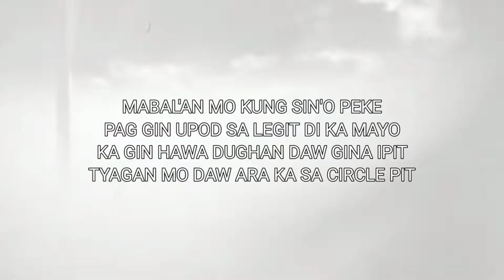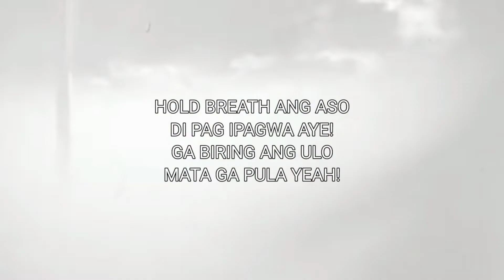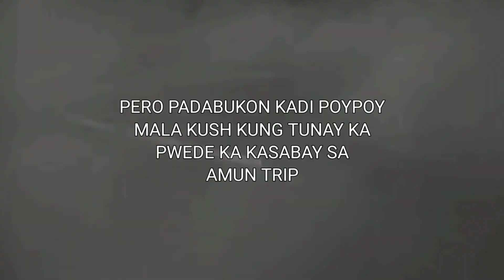WASTED BOY - GOOD DEVIL (Lyrics Video) [X.kiddo ft. Rex.Galeigh] (PROD. BY - THROWAWAY)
WASTED BOYS Presents (GOOD DEVIL) ft. rex.galeigh

PROD. BY - THROWAWAY

ARTIST -

Video Owner's:

Smithsonian Channel
PeriscopeFilm